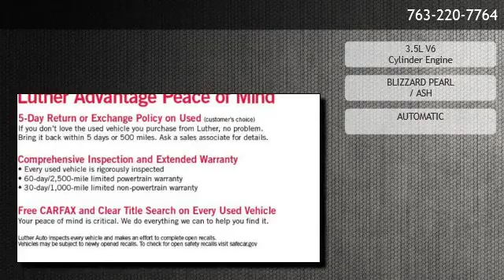2019 Toyota Highlander Hybrid Limited Platinum V6 AWD - Golden Valley, MN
is offering a 2019 Toyota Highlander Hybrid Limited Platinum V6 AWD in Golden Valley, MN.

Stock Number: 190967
Engine: 3.5L V6 Cylinder Engine
Transmission: AUTOMATIC
Exterior Color: BLIZZARD PEARL
Interior Color: ASH

AUTOMATIC 3.5L V6 Cylinder Engine Automatic Full-Time All-Wheel Drive 4-Wheel ABS 4-Wheel Disc Brakes Adaptive Cruise Control Adjustable Steering Wheel All Wheel Drive AM/FM Stereo Auto-Off Headlights Back-Up Camera Blind Spot Monitor Brake Assist Bucket Seats Child Safety Locks Chrome Wheels Compact Spare Tire Continuously Variable Trans Cooled Driver Seat Cross-Traffic Alert Cruise Control Daytime Running Lights Driver Air Bag Driver Illuminated Vanity Mirror Driver Lumbar Driver Vanity Mirror Dual Zone A/C Electrochromic rearview mirror Electronic Stability Control Fog Lamps Front Floor Mats Heated Driver Seat Heated Mirrors Heated Rear Seat Hybrid Fuel Integrated Turn Signal Mirrors Intermittent Wipers iPod/MP3 Input Keyless Entry Keyless Start Lane Keeping Assist Leather Seats Leather Wrapped Steering Wheel Mirror Memory MP3 Player Navigation System Onboard Hands-Free Communications System Panoramic Roof Passenger Air Bag Passenger Illuminated Visor Mirror Passenger Vanity Mirror Power Door Locks Power Driver Mirror Power Driver Seat Power Liftgate Power Passenger Seat Power Steering Power Tilt/Sliding Sunroof Power Windows Premium Sound System Privacy Glass Quad Bucket Seats Rain Sensing Wipers Rear A/C Rear Defrost Rear Head Air Bag Rear Spoiler Remote Trunk Release Satellite Radio Seat Memory Side Head Air Bag Smart Device Integration Steering Wheel Controls Third Row Seat Tire Pressure Monitoring System Tires - Front Performance Tires - Rear Performance Trip Computer Universal Garage Door Opener V6 Cylinder Engine Variable Speed Intermittent Wipers Vehicle Anti-Theft System Woodgrain Interior Trim